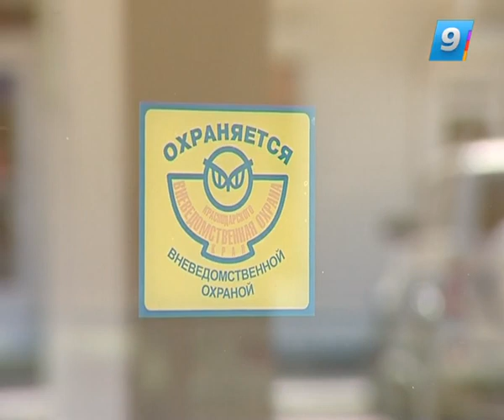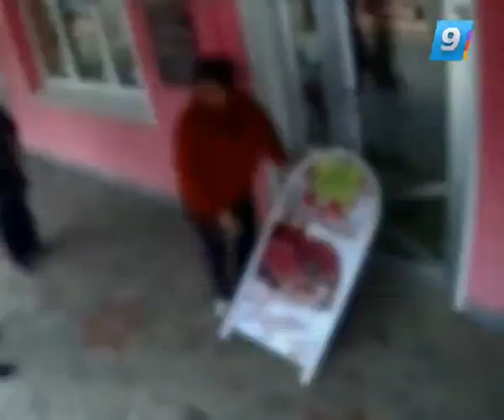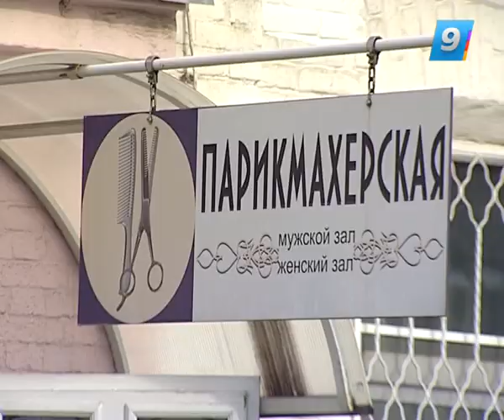18.06.14 Такая жизнь. Курьезные ограбления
Все преступники знают рецепт  идеального ограбления: долгая подготовка, тщательный план действий на месте и продуманный вариант отхода. В жизни так гладко получается далеко не всегда. Корреспондент «Такой жизни» Александр Иванченко  просмотрел десятки записей с камер видеонаблюдения и понял, что иногда кубанские воры и грабители достойны не только порицания, но и жалости. В очередном выпуске программы — самые неудачные кубанские ограбления.